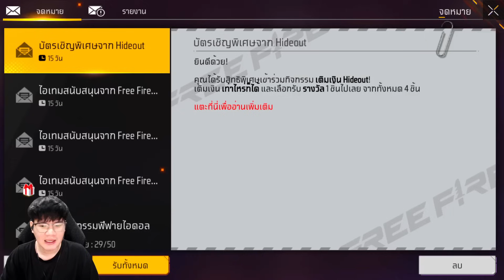Freefire GM เกินไปปะ! สุ่มสกาใหม่แต่เด็ดเหมือน LV.7 + รีวิวของใหม่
อยากคุยด้วยสดๆ ไปที่เฟสบุ้ค ไลฟ์สตรีมเกมทุกวันนะ!